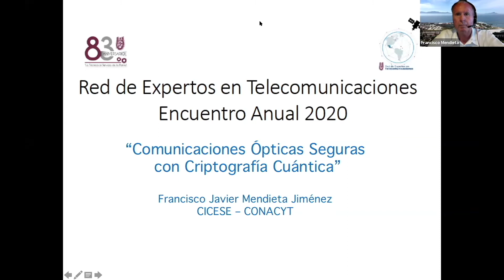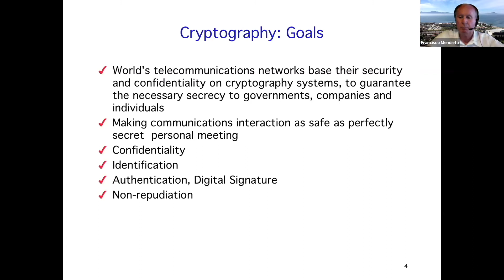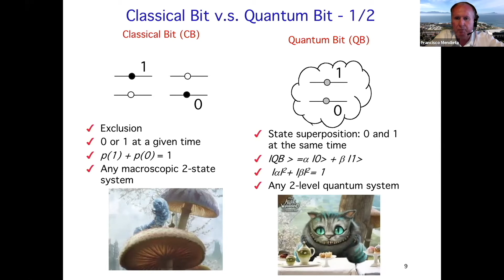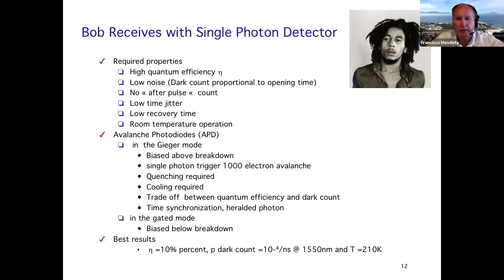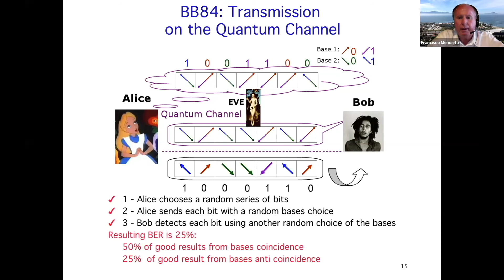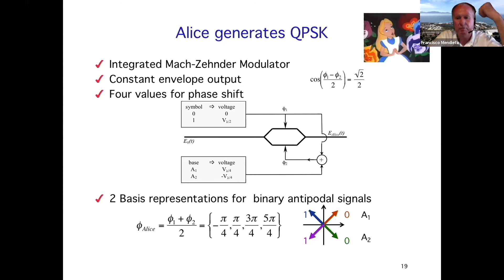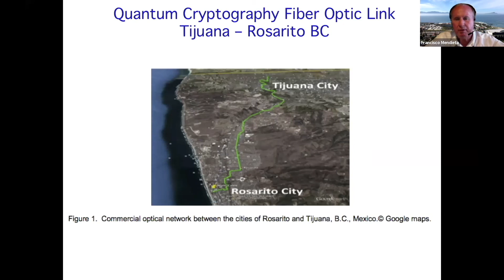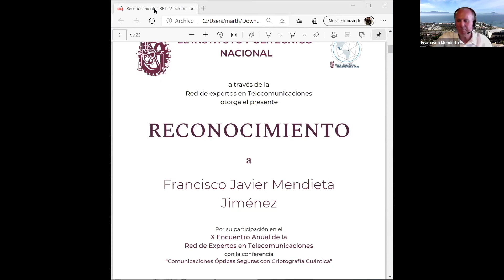Comunicaciones Ópticas Seguras con Criptografía Cuántica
X Encuentro Anual de la Red de Expertos en Telecomunicaciones

Sección
Futuro de las Redes de Telecomunicaciones
Modera: Dra. Martha Galaz Larios
ESIME IPN

Conferencia
Francisco Javier Mendieta
CICESE